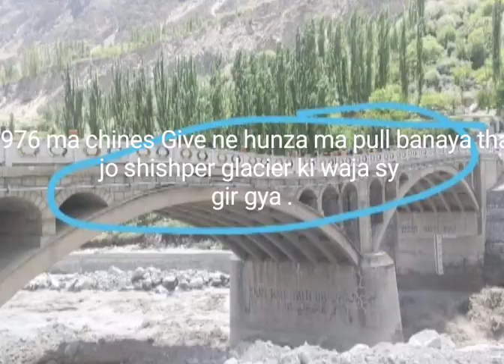HUNZA MA 1976 MA BANNA PULL ZAMIN BOAS . KKH LATES UPDATES . BRIDGE BROKEN SEEN IN HUNZA SHISPER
50 year old bridge in hunza has been broken due to shishper glacier .due to whuch kkh is block in hunza side